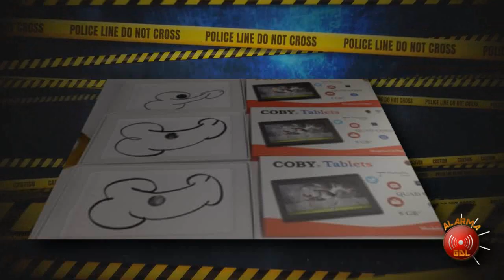Un muerto deja explosión de cuetes en peregrinación en Tlaquepaque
- Cae retroexcavadora a socavon en la Linea 3 del tren ligero
- Roban taquilla de evento del grupo Bronco

Esto y más en AlarmaGDL con @Royer Avalos